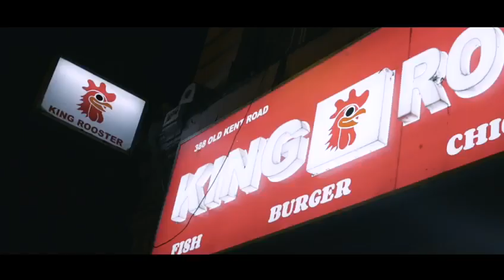Swindl£s - No Hook (Music Video)